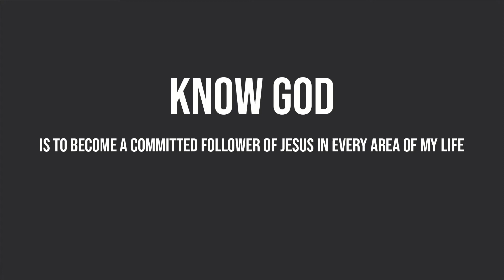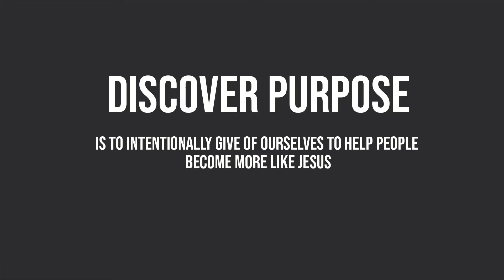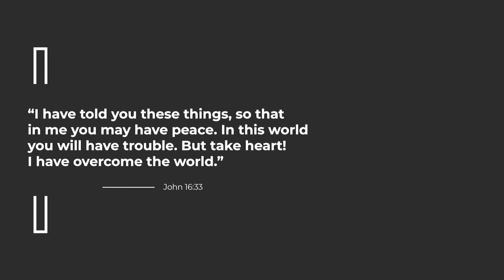The Absolute Joy of Being Unoffendable - Week 1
This summer season we're in the midst of preparing to launch a brand new, life-giving ministry in the Denver Metro Area. In doing so we're going to host interest parties and social events to share more about the church and to meet new people in our community.

We hope you enjoy revisiting some of our favorite series of the past as we anticipate what God is doing for the future of Altitude Church. You can find all the information you need

If you're interested in knowing how you get join the launch team we'd love to speak with you.

If you'd like to support the ministries of Altitude you can do so anytime online by visiting: altitude.church/giveThanks for worshiping with us, praying for our community, and being a part of this family!